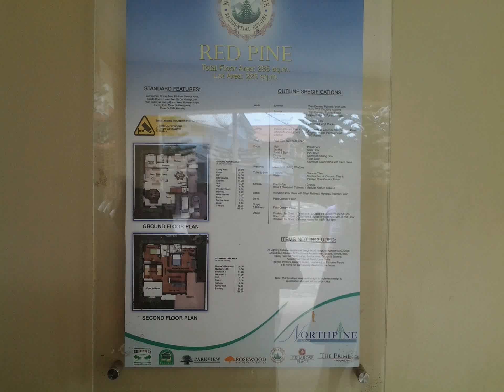House and lot for Sale in Dasmarinas Cavite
Norfolk Ridge
At Greenwoods Village Paliparan 1, Dasmarinas Cavite

Two-storey Single Detached
276 sqm Lot Area
265 sqm Floor Area
3 bedrooms
3 T&B
2 Car port

20% Down payment= 1,931,507
Less Reservation Fee= 30,000
Monthly DP, payable  18 months= 105,539

Bank Financing
80% Loanable = 7,726,528
5yrs monthly = 155,733
10yrs monthly= 92,720
15yrs monthly=  72,723

For Tripping, Bank  Assistance
Please Call/Text
Myrna Melegrito
Property Consultant
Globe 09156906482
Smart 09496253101